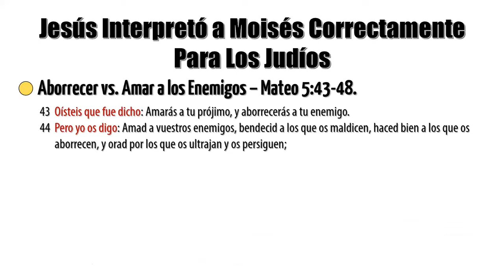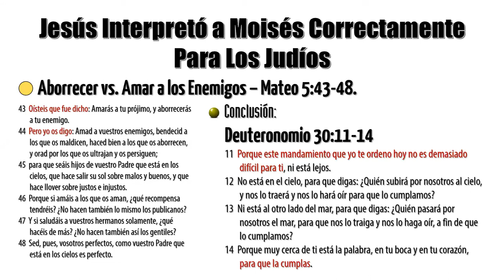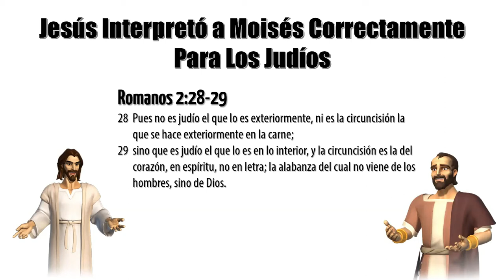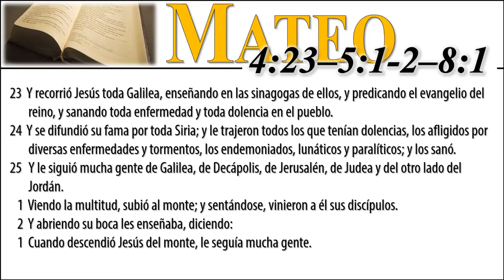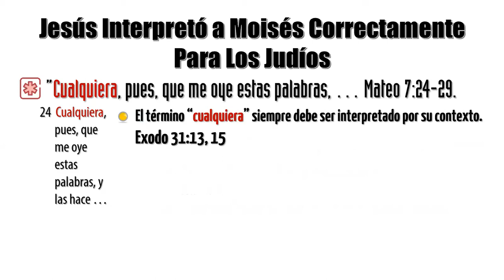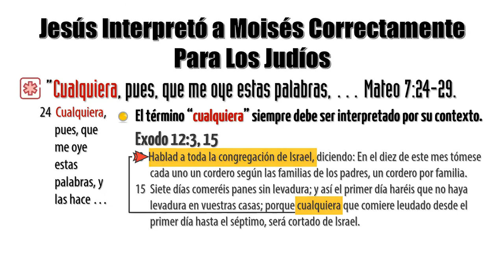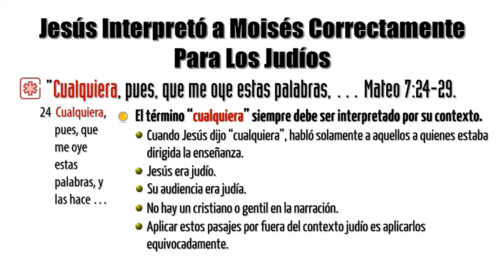Aborrecer vs Amar a los Enemigos - Jesús Interpretó a Moisés Correctamente para los Judíos | Parte 7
Jesús enseñó en el Sermon del Monte e interpretó correctamente a Moisés para los Judíos.

✔ También puedes encontrar la lista de reproducción en nuestro sitio web